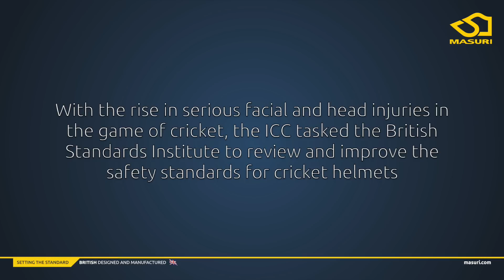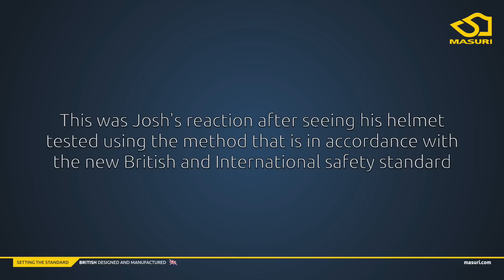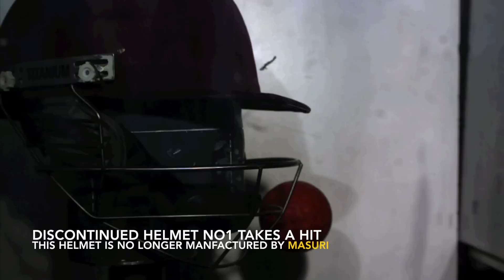Progressive Sports Technologies' lab | Vision Series helmet testing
Masuri invited ITV News and All Out Cricket magazine to Progressive Sports Technologies' lab to watch the rigorous testing process that Vision Series cricket helmets are subjected to.